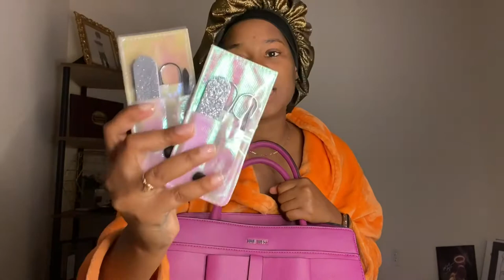what’s in my purse 2021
Gooooooddd afternoon everyone! I’ve been busy with school but we have a lot of content coming your way! I’ve always wanted to do a video like this, so why not use YouTube as my platform! I’m in my pajamas feeling comfy! Enjoy!!